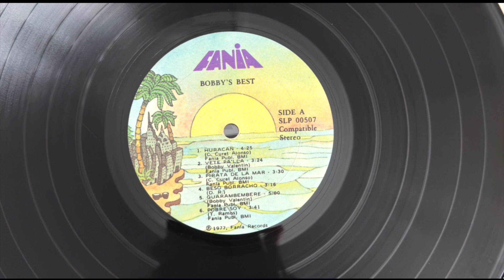Bobby Valentin Y Su Orquesta (HURACAN) Album: Bobby's Best 33RPM LP 1977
Salsa De Vinyl, Salsa Music, Salsa De Puerto Rico, Bobby Valentin